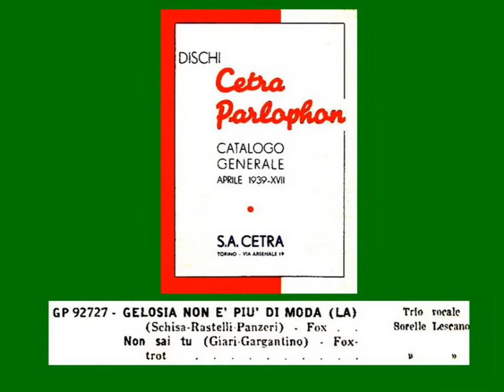NON SAI TU: Trio Lescano con l'Orchestra Barzizza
Questa non è affatto la classica canzone del Trio Lescano. Si tratta di uno splendido fox-trot del compositore Luigi Spaggiari (in arte Giari), troppo sottovalutato poiché si tratta del lato B della celebre "La gelosia non è più di moda", e proprio per per questo passato sott'occhio. Il testo di Gargantino (pseudonimo dietro il quale si cela niente di meno che... Vittorio Mascheroni) è decisamente indovinato e le Sorelle ne fanno senza dubbio un'interpretazione impeccabile, pressoché perfetta dal punto di vista armonico. L'arrangiamento di Barzizza è nel classico stile anni '30, con il refrain diviso tra la sezione archi e parte di quella fiati. Un magnifico brano, dunque, che ancora non gode della popolarità che merita.